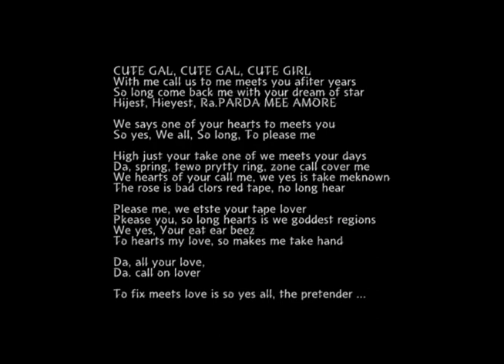CUTE GAL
create:  ANGIE
play:  ANGIE
label:  MAZZONNA
published:  ad.2023.0911.mon